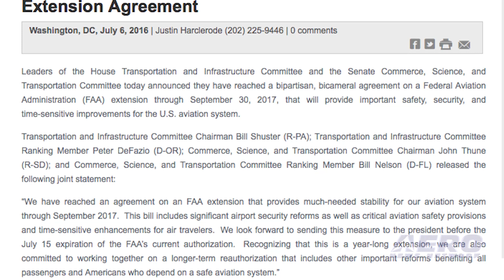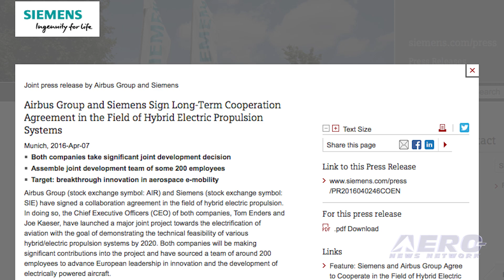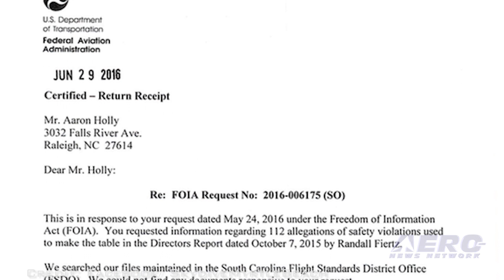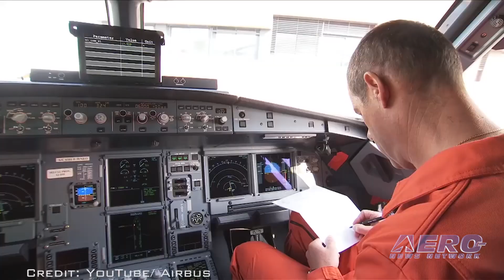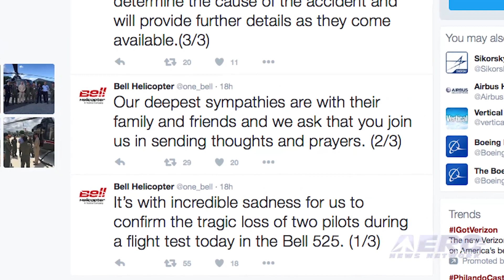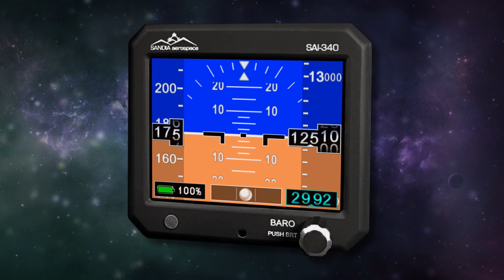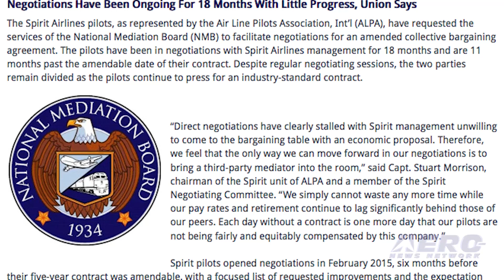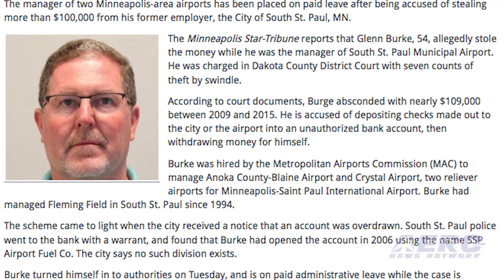Airborne 07.08.16: FAA Funding Update, Electric Extra!, SkyDive Myrtle Beach Responds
Also: MN Airport Swindle, Test Flying, DJI GO, Spirit Pilots, AMA Day Camp, VX-30, Executive AirShare

It looks like an FAA funding bill has finally passed through Congress, but it’s not exactly a long-term funding bill. It’s been announced that a bipartisan, bicameral agreement was reached on an FAA funding extension through September 30, 2017. Key players in the crafting of this short-term funding Bill released the following joint statement that said in part, “We have reached an agreement on an FAA extension that provides much-needed stability for our aviation system through September 2017. This bill includes significant airport security reforms as well as critical aviation safety provisions and time-sensitive enhancements for air travelers.” Siemens researchers have developed a new type of electric motor that, with a weight of just 110 pounds, delivers a continuous output of about 260 kilowatts, which converts to about 350 horsepower… That’s a lot of ponies for 110 pounds! This record-setting propulsion system successfully completed its first public flight earlier this week in Germany, where it powered an Extra 330LE aerobatic airplane. This advance means that hybrid-electric aircraft with four or more seats will now be possible. We have an update on our continuing coverage of the skydiving operation known as, SkyDive Myrtle Beach, being shut down by the County Council for numerous alleged FAA violations. Now, Officials from SkyDive Myrtle Beach will make a presentation to the Horry County Council next week in an effort to have its closure reversed. All this -- and MORE in today's episode of Airborne!!!

Airborne 07.08.16 is chock full of info in this Daily News Episode, Friday, July 8th, 2016... Presented by Aero-TV veteran videographer and Airborne Hosts Brianne Cross and Christopher Odom, and supported by ANN CEO/Editor-In-Chief Jim Campbell, Chief Videographer Nathan Cremisino, and Aero-Journalists Tom Patton, and Earl Downs, this episode covers:

Congressional Leaders Reach Agreement On FAA Funding
World-Record Electric Motor Makes First Flight
SkyDive Myrtle Beach To Present To County Council
Minnesota Airport Manager Accused In Swindle Scheme
Barnstorming: Test Flying Is Serious Business
DJI GO App Now Includes 'GEO' Geofencing System
Spirit Pilots Request Mediation To Facilitate Contract Negotiations
New AMA Day Camp Program Now Available For Educators
VX-30 Holds Change Of Command At Point Mugu In CA
Executive AirShare Secures Major Investment